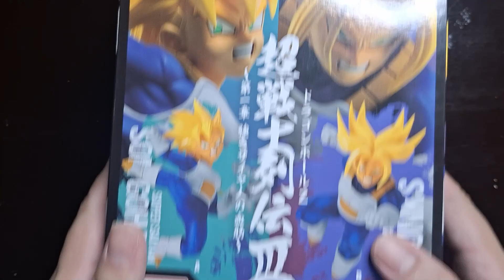Unboxing SSJ Future Trunks Figure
I bought a Super Saiyan Future Trunks figure from Otaku Expo 2024 at SMX Manila Pasay.

Otaku Expo 2024 at SMX Manila Pasay | Jan 28, 2024 | VLOG 12